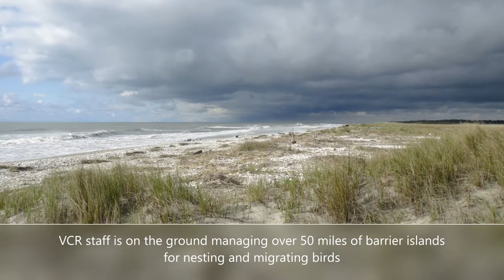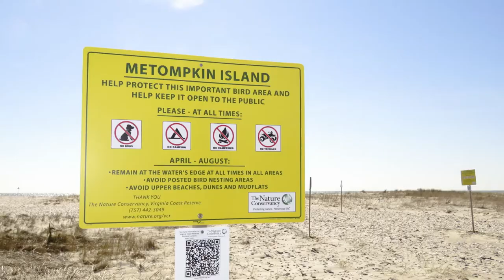Spring at the Volgenau Virginia Coast Reserve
More than 50 miles of barrier islands are managed by the Volgenau Virginia Coast Reserve for nesting and migrating birds--including beach nesting eagles! Enjoy this view of VVCR through the eyes of our Migratory Bird Team. Spring is here and the arrival of migrating shorebirds from throughout the Western Hemisphere is underway!